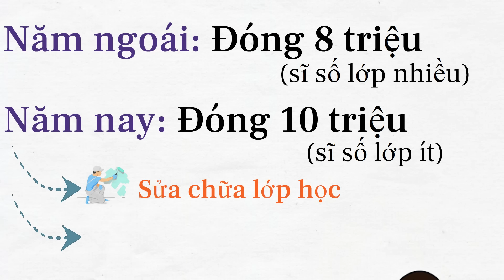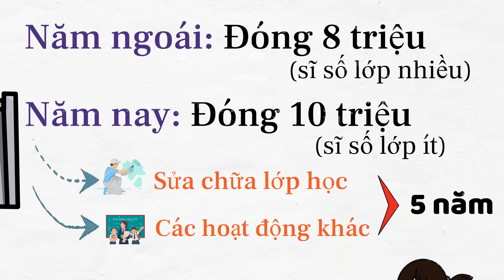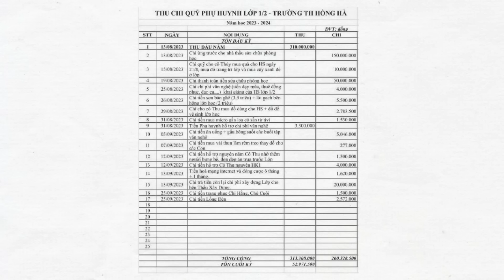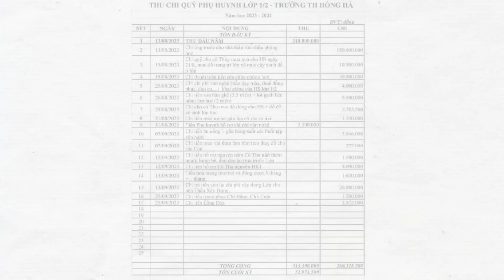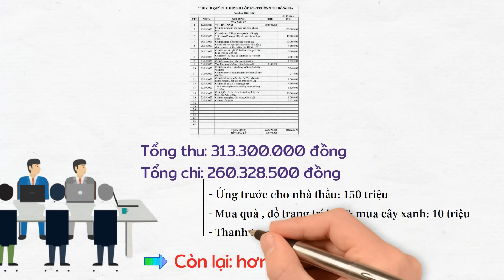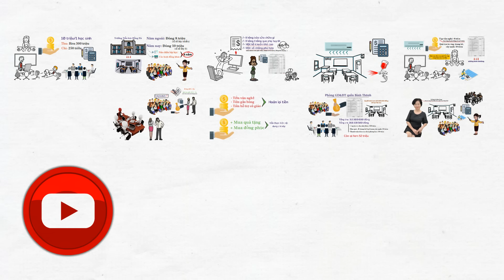Tại sao vụ này dư luận bức xúc?